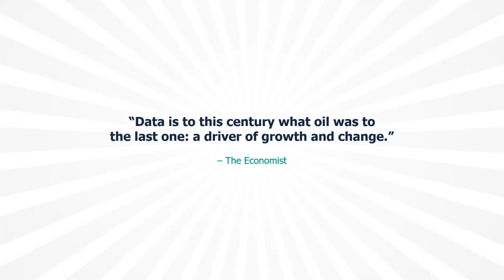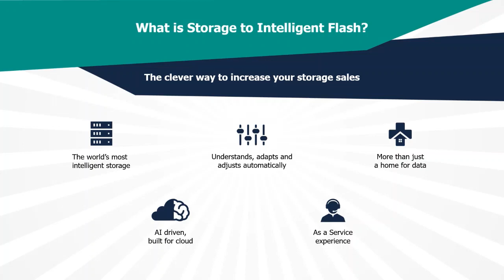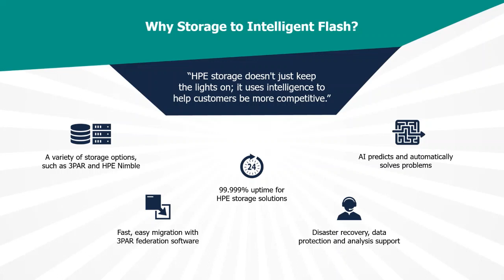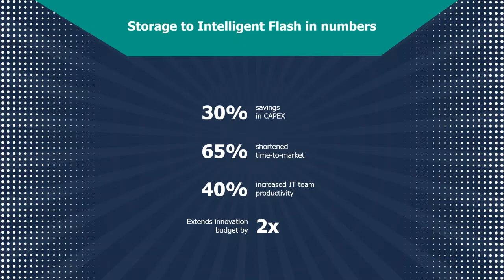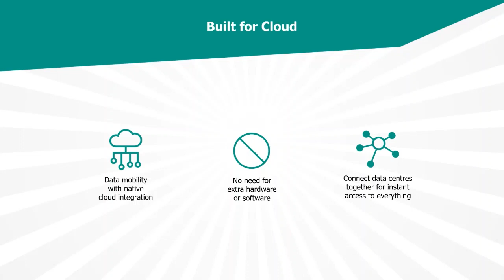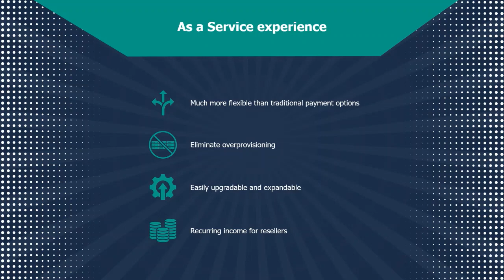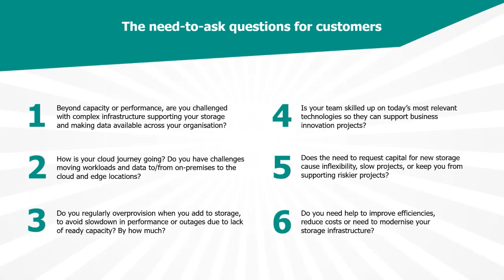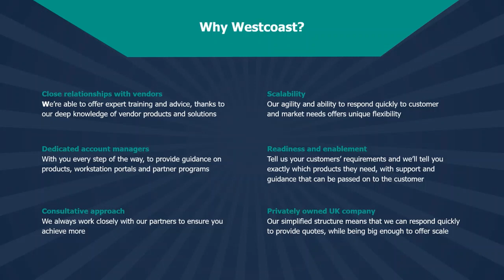HPE Super Six - Storage to Intelligent Flash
In today’s cloud connected world, storage needs to be more than just a home for data. With an ever-increasing need to gain faster and more timely insights from critical data, storage needs to be intelligent – so your customers can unlock their data’s full potential.

HPE delivers the world’s most intelligent storage for the hybrid cloud world. In fact, it’s so intelligent, it can precisely understand workload needs, adapt and self-adjust in real-time, move data where it needs to be, and optimise data to the right economic model. How? By covering three key bases: it is AI-driven, built for cloud, and delivers an as-a-Service experience.